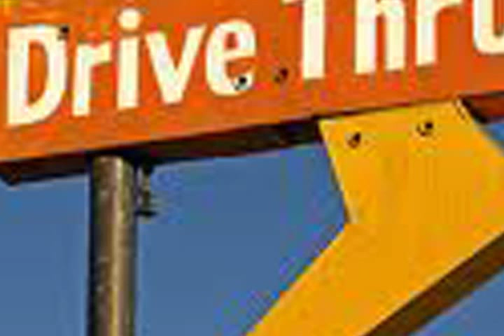Drown All You witches Antemasque cover